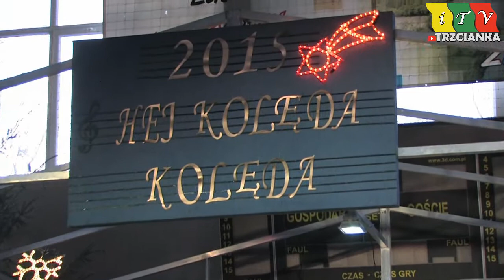HEJ KOLĘDA, KOLĘDA... LUBASZ 2015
Występ zespołów: "Cykady", "Małolaty" oraz "Malwy".